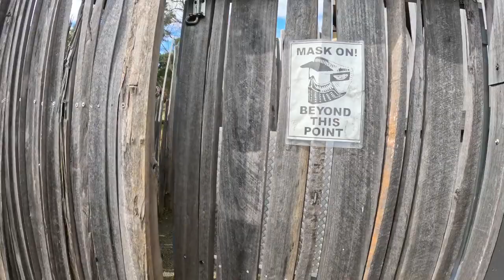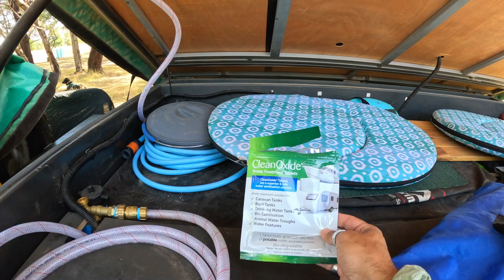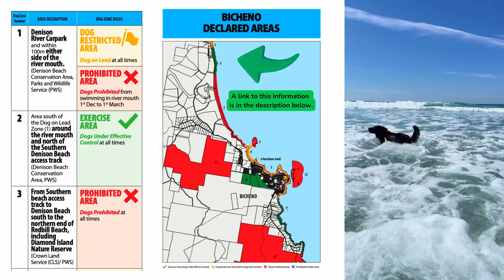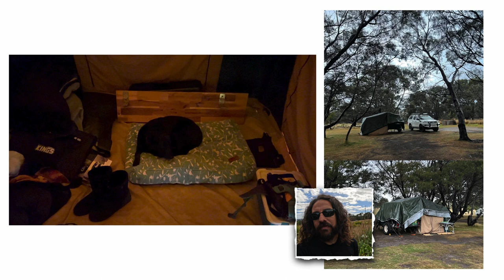14. Awesome camping in Freycinet and the Wineglass Bay Cruise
For a dog-friendly campground near Freycinet National Park and the Wineglass Bay Cruises we definitely recommend Freycinet Campground.

When visiting new places we research where we can and can't take Daisy this includes dog friendly parks, beaches, cafes and restaurants. For our time on the East Coast of Tasmania this document by the Glamorgan Spring Bay Council made life a lot easier.

The tablets we used to treat our water tank are Cleanoxide Water Treatment Tablets and can be purchased from most caravan and camping stores as well Bunnings.

Pennicott Wilderness Journeys are the company we decided to cruise to Wineglass Bay with and had an excellent day with them.